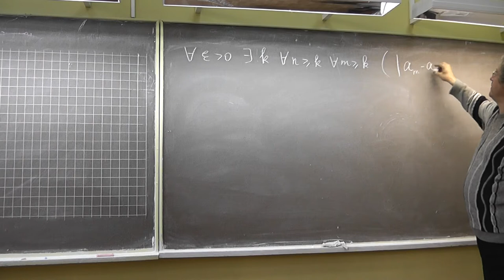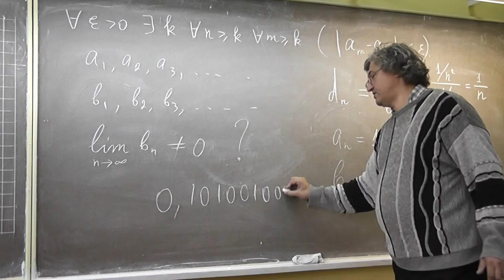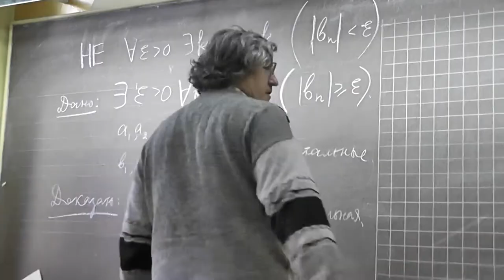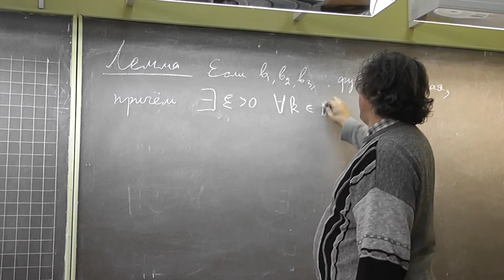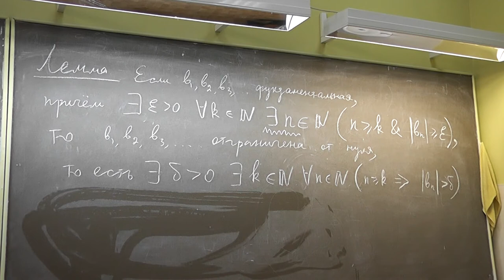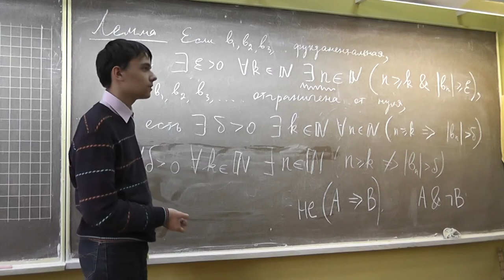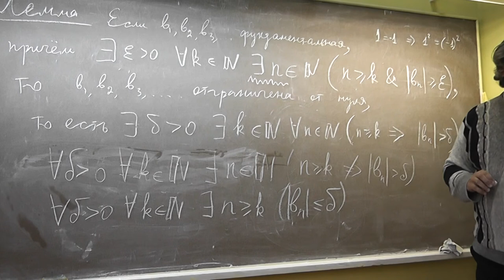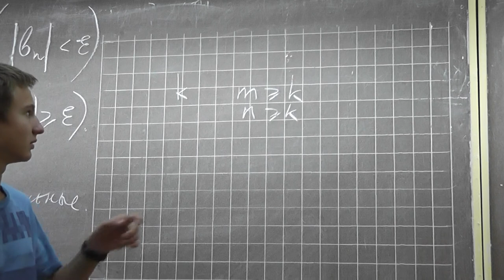Всякая не стремящаяся к нулю сходящаяся в себе отграничена от нуля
Всякая не стремящаяся к нулю сходящаяся в себе последовательность отграничена от нуля